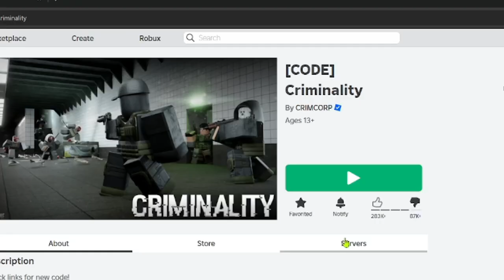I AM BACK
yo guys neon posted